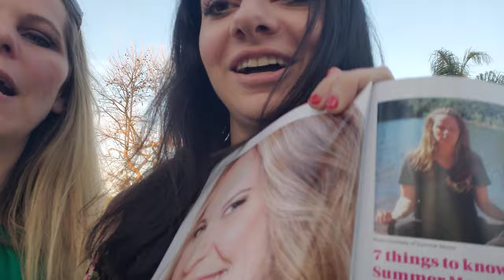Summer Moore Featured in a Magazine with Meredith O'Connor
I was recently featured in a magazine and out and about at a Grammy party Meredith and caught it on camera.